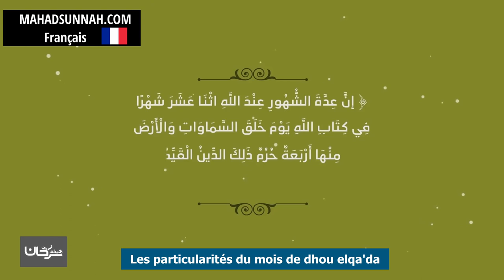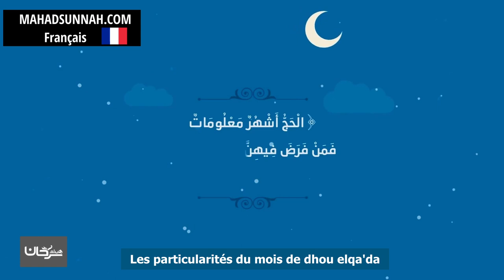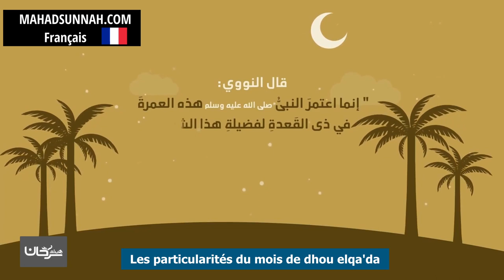Les particularités du mois de dhou elqa'da خصائص ذو القعدة